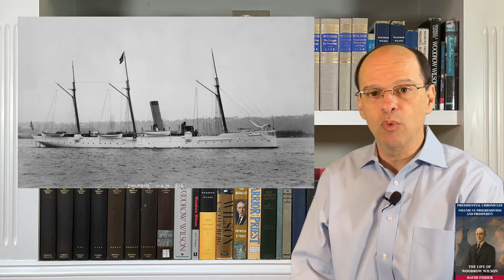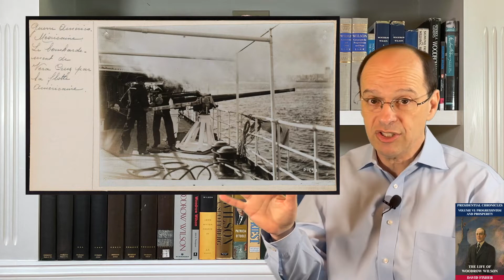Woodrow Wilson #5: Crises: International and Personal (1913-1914)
Woodrow Wilson #5: Crises: International and Personal; Topics covered include: Revolution in Mexico and U.S. reaction, World War I underway in Europe, Ellen Wilson gets sick and dies + funeral in Georgia, midterm elections (1914), conflict with William Trotter over civil rights/segregation, and the economic impact of war on the U.S.

Map of Europe at the outbreak of World War I provided by Wikkiwonkk. Retrieved from Wikipedia

Key people include: Francisco Madero, Porfirio Diaz, Victoriano Huerta, Henry Wilson, William Hale, Lindley Garrison, Henry Bayo, William Jennings Bryan, Josephus Daniels, Joe Tumulty, Edward House, Franz Ferdinand, Ellen Wilson, Cary Grayson, William Trotter, and William McAdoo